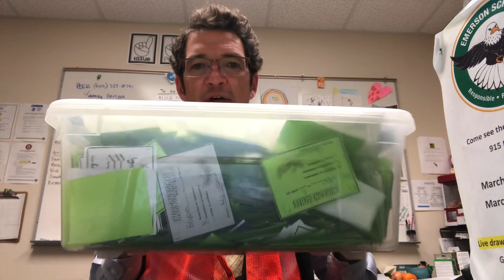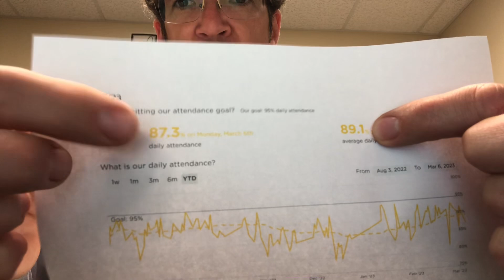Day 129 - 3/7/23